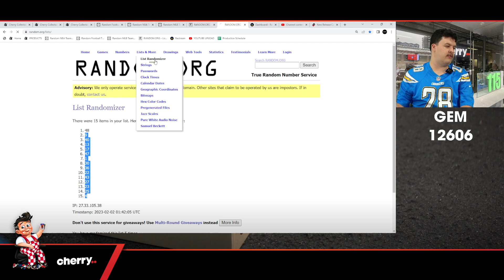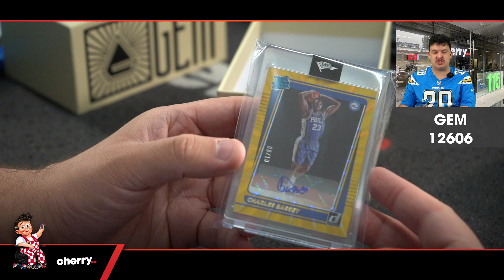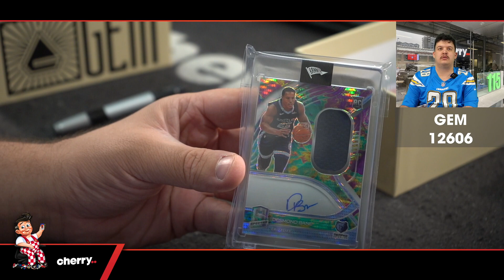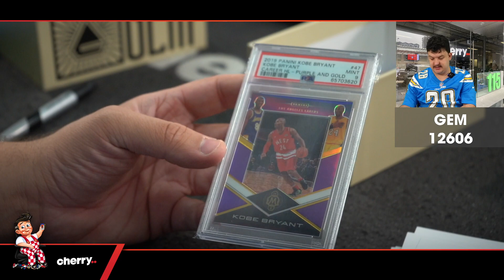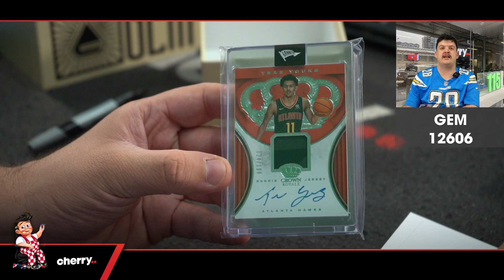2023 Banner Gem Basketball 1-Box Break #12606 - Random Team - Feb 02 (12pm)